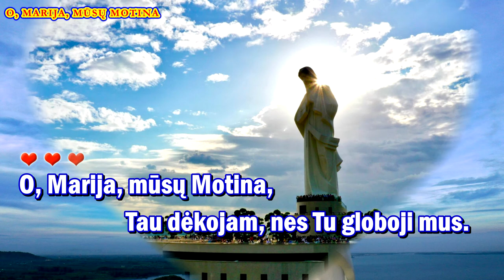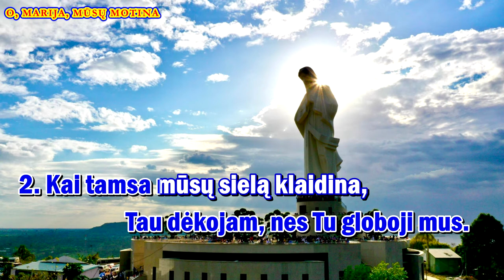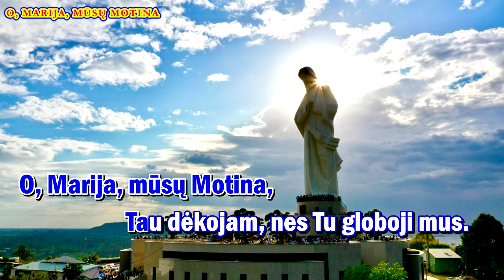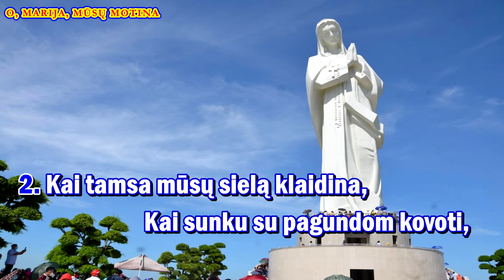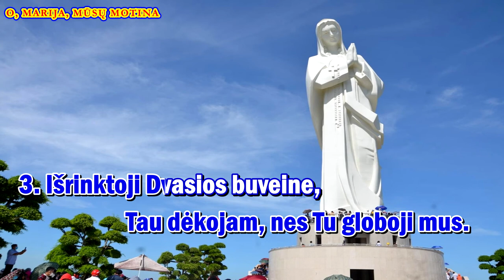O, MARIJA, MŪSŲ MOTINA - karaoke (I var., be choro, su melodija ir zodziais )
Giesmė: „ O, MARIJA, MŪSŲ MOTINA “

Palaimingo giedojimo!

Autorius:
Žodžiai: s. Celina Galinytė
Muzika: Eglė Serebrinskienė